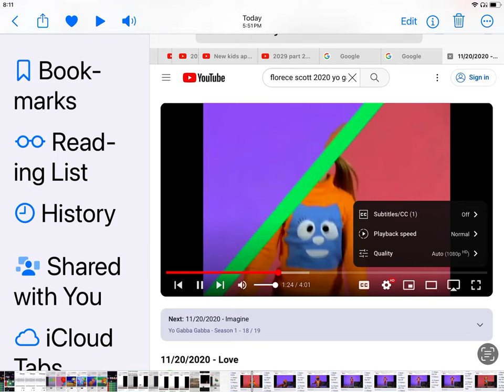Yeah Hi Everyone It’s Time To Do The DJ Lance Dance Someone Everyone To Stand Up Come On Get Up